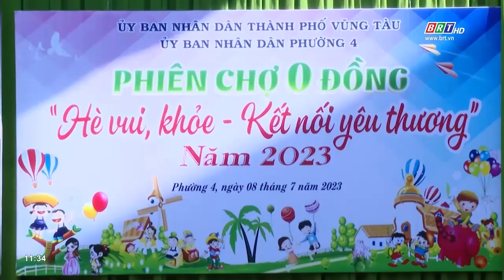Rộn ràng phiên chợ 0 đồng “Hè vui, khỏe – Kết nối yêu thương” | BRTgo